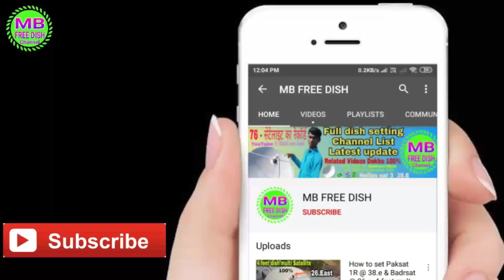Eutelsat 7e Coverage map | 7e Coverage map India me | 2,3,4 feet dish me Full signle | mbfreedish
जो भी मेंबरशिप लेगा उनको मिलेगा गिफ्ट || ओर मेरा नंबर भी मिलेगा आप को || आप मुझे बात भी करसकते हो || 59Rs में आप मेंबरशिप ले सकते हो || आप को फुल स्पोट मिलेगा 🙏

➡️ Mb Technical Vlogs YouTube channel

{ 3 }👉 WhatsApp group Add Link

{ 4 }👉 Instagram Join Link 👇👇👇

About video :-

Strong TP and dish setting dekho

👉Hellas sat 3/4 at 39.East dish setting Channel List Latest update on Ku band

Mahesh Kumar
Form :- India

Mbfreedish YouTube channel @mbfreedish